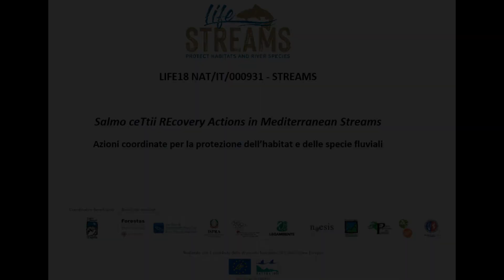Campionamenti settembre 2020 Parco Majella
Il video mostra compiutamente tutte le fasi di un campionamento preliminare STREAMS.